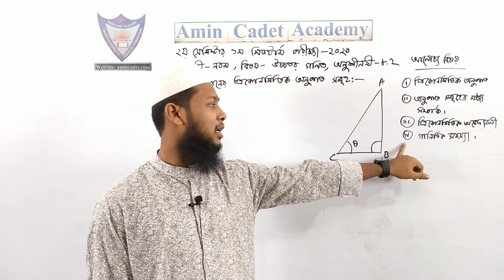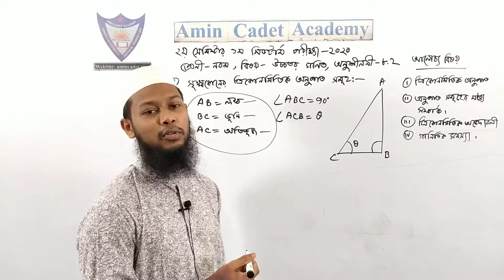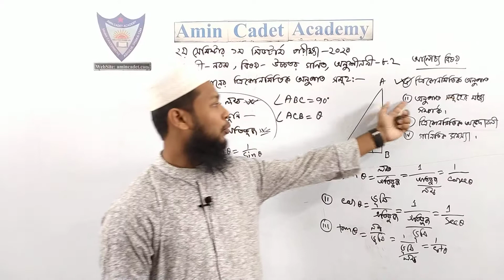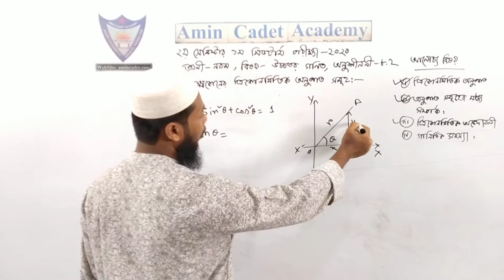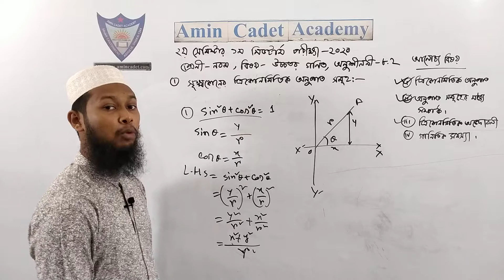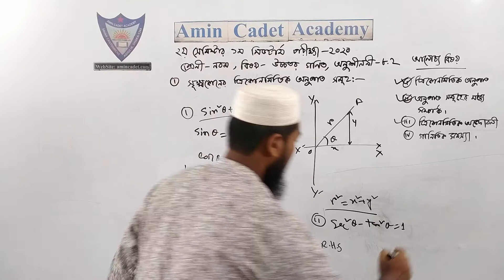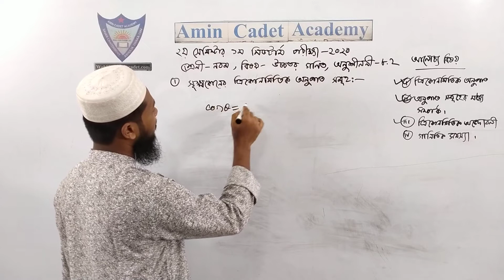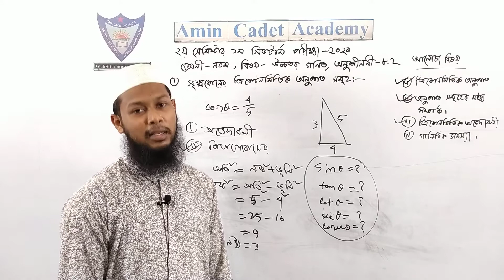নবম শ্রেণি, ২য় সেমিস্টার, উচ্চতর গণিত, অধ্যায়ঃ ৮.২(ত্রিকোণমিতি),অংশ -১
মোঃ মুশফিকুর রহমান,
সহকারি শিক্ষক,